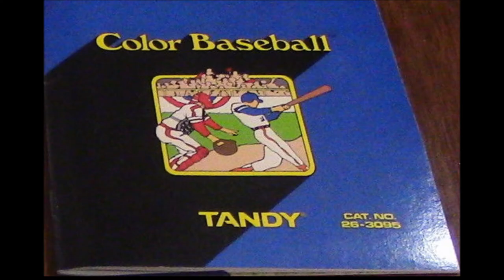Color Baseball for the TRS-80 CoCo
Game description:

Color Baseball is a baseball game for 1-2 players.

In 9 matches the player(s) tries (/try) to win the match against the computer (or the other player).

It is possible to write in a team name, as well as average skill points.